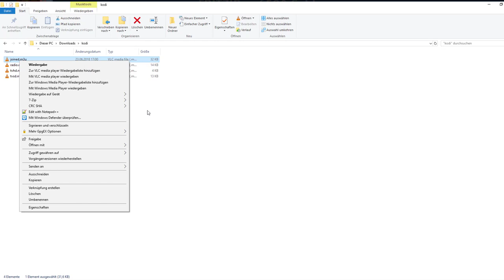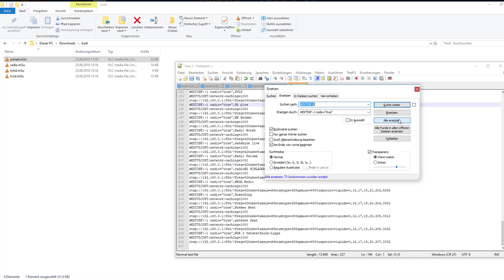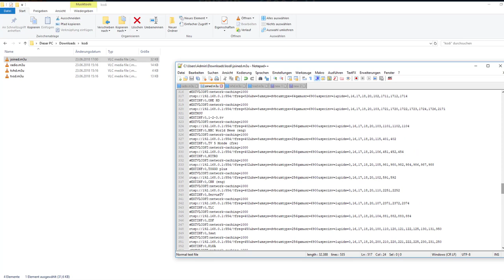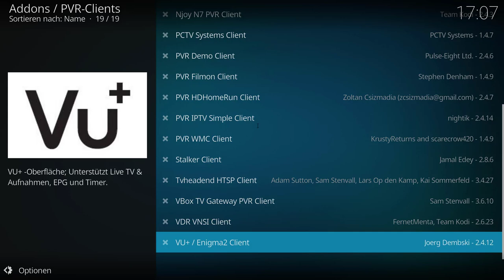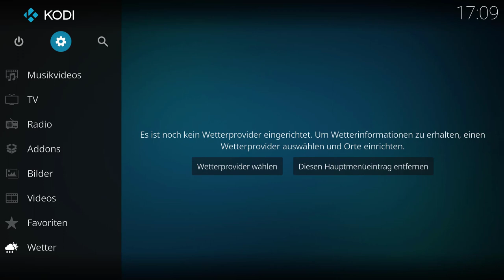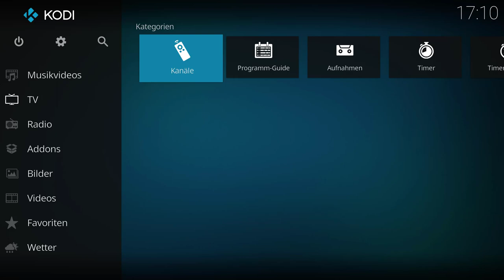DVB-C in Kodi streamen? Fritz!Box Cable machts möglich!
WERBUNG
Fritz!Box Cable
Vorsicht! Nicht alle Fritz!Box Cable Modelle unterstützen DVBC-C!
Mit dieser Anleitung könnt ihr das DVB-C Signal mit der Media Center Software Kodi bekanntmachen. Das geht sowohl mit TV Sendern als auch mit Radio Sendern.
m3u Ersetzung (copy & paste freundlich):
EXTINF:-1 radio="true"

Bildquelle: AVM GmbH